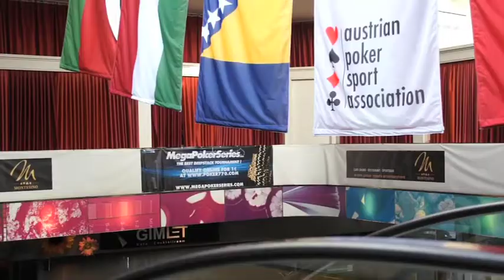Megapokerseries Vienna 2013 Shirish Jajödia (From Indian) [ENG]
Interview Sonja Kovac
Director Chems Brown